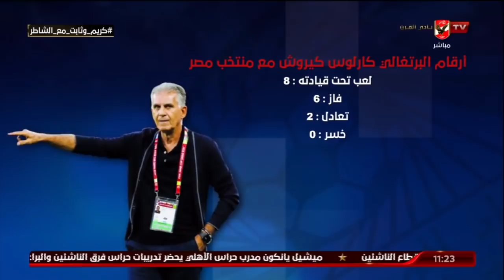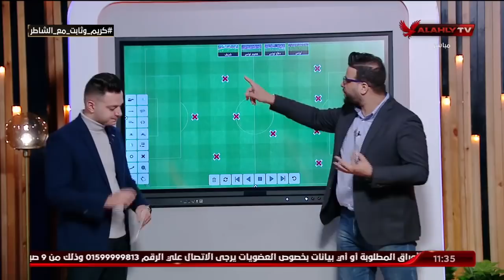اللقاء الكامل | كريم سعيد وأحمد ثابت المحللين الفنيين | البيت الكبير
ضيوف الفقرة
كريم سعيد / المحلل الفني
أحمد ثابت / المحلل الفني